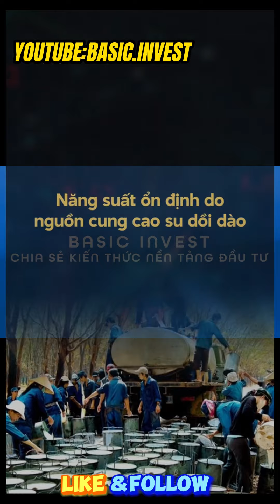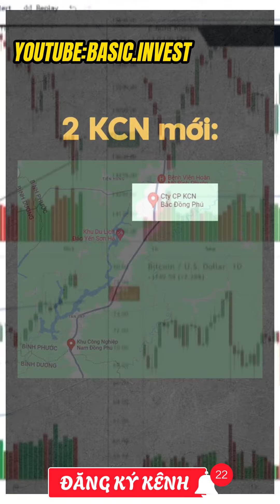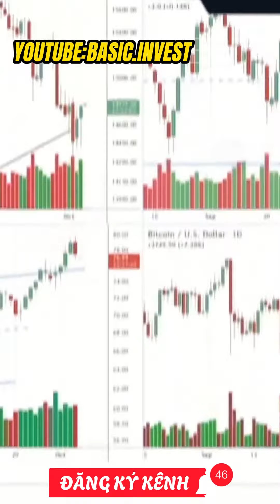Cổ phiếu cao su-khu công nghiệp DPR có sức hấp dẫn nào để nhà đầu tư lướt sóng chứng khoán & nằm giữ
Công ty Cao su Đồng Phú (DPR) tại Việt Nam nổi bật với tiềm năng vượt trội trong lĩnh vực sản xuất và xuất khẩu cao su. Với hơn 50 năm kinh nghiệm, DPR đã xây dựng một tên tuổi mạnh mẽ và uy tín trong ngành công nghiệp này. Công ty sở hữu các đồng ruộng rộng lớn tại các vùng trồng cao su chính của Việt Nam, điều này cung cấp nguồn nguyên liệu ổn định và chất lượng cao cho sản xuất.

DPR không chỉ tập trung vào sản xuất cao su mà còn đầu tư mạnh mẽ vào nâng cao công nghệ và quản lý để tối ưu hoá hiệu quả sản xuất. Với thị trường xuất khẩu rộng lớn, đặc biệt là các thị trường khó tính như châu Âu và Mỹ, DPR đã và đang mở rộng mạng lưới xuất khẩu và nâng cao giá trị gia tăng cho sản phẩm. Sự phát triển bền vững của DPR cũng được hỗ trợ bởi cam kết với bảo vệ môi trường và phát triển cộng đồng, làm nền tảng cho sự phát triển dài hạn và mang lại lợi ích cho cả công ty và cộng đồng xung quanh.
👉 Chuỗi video sử dụng mẫu hình và indicator lướt sóng chứng khoán.
Video lướt sóng chứng khoán với chỉ báo khối lượng dòng tiền và đường xu hướng
Video mãu hình chứng khoán khi thị trường chung điều chỉnh mạnh tìm điểm mua cổ phiếu với đường ema50
Video về mẫu hình thị trường chung điều chỉnh ,cổ phiếu hồi phục và tăng lại như thế nào
Video hướng dẫn giao dịch chứng khoán bài 2 phương pháp TLS đơn giản hiệu quả

Bạn chưa có tài khoản chứng khoán:
Mở tài khoản tại VPS: Miễn phí giao dịch 6 tháng và tùy chọn số phong thủy
Mở tài khoản tại TCSB với chức năng icopy duy nhất tại Việt Nam
Mở tài khoản tại Công ty Chứng khoán công nghệ vượt bậc DNSE với võ đài phái sinh
Mở tài khoản trade vàng và tham gia trade Quỹ tại